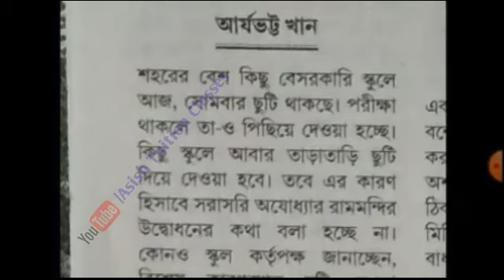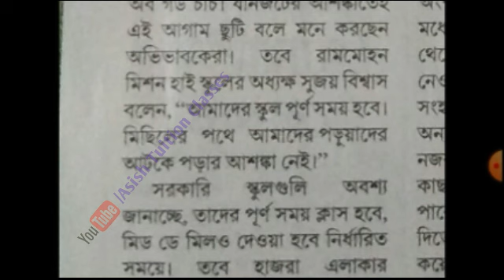Big Breaking : রাজ্যে বহু স্কুল আজকে ছুটি ঘোষণা করা হয়েছে